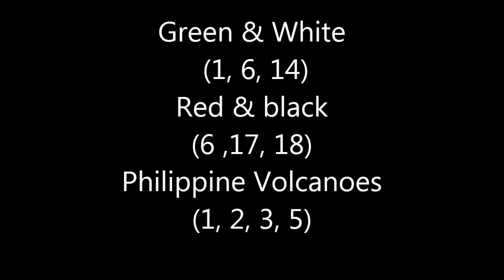Ryan Clarke Highlights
Ryan Clarke Highlights playing Rugby League and Rugby Union

songs used: BoB- Magic, Grits - My Life Be Like, The Script - Hall Of Fame, Wiz Khalifa - Roll Up, Daft Punk - Get Lucky (ft.Pharrell Williams) - These are not my songs - no copyright infringement intended.